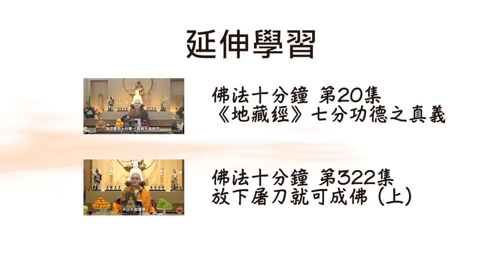既然善業可以迴向，惡業也可以迴向嗎？「我為自己瞋恨的人而去殺人、放火，做各種惡業，然後迴向給他，可以嗎？」本集師父用《地藏經》為我們一一解説：法忍法師開示【有字幕】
本節目出自《 佛法十分鐘 》第343集〈 惡業也可以迴向給別人？〉。

蒙 法忍法師 允許 佛門網 轉載和播放，感恩！